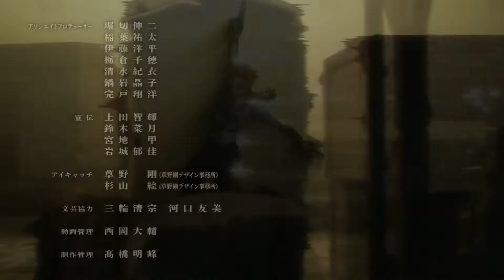Shingeki no Kyojin Season 3 [AMV] Living In A Nightmare (Levi Vs Kenny)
Anime Attack On Titan / Shingeki no Kyojin season 3
Song Living In A Nightmare
Artist Blacklite District
Episode 1 And 2

• Used
Attack on titan season 3 episode 2
Attack on titan 3 Opening
Shingeki no kyojin 3 episode 2
Shingeki no kyojin 3 episode 3 preview